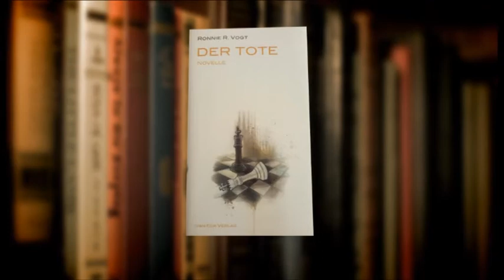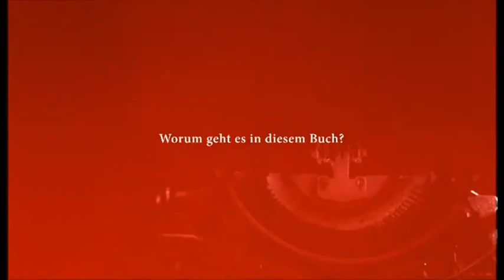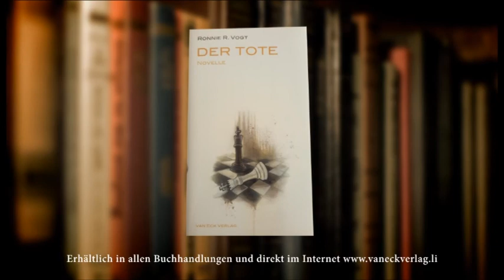171121 Freude am Lesen Ronnie R Vogt